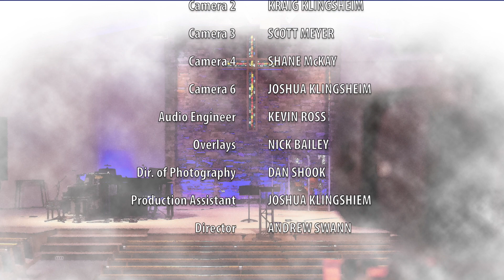God of My Praise - Worship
Worship music with orchestra and choir | Jan 9, 2022 | Pastor Dave Thye | Arizona Community Church | Online giving

My Lips Will Praise You
CCLI Song # 2552912
Twila Paris
Mountain Spring Music (Admin. by Capitol CMG Publishing)

Blessed Be The Lord God Almighty
CCLI Song # 21480
Bob Fitts

Pete Sanchez Jr.

God of My Praise
Prism Light License #
Leslie, Rhonda, and Becki Sites/Camp Kirkland
Permission is granted for the streaming use of tracks produced by Prism Music, Inc. This permission covers this streamed and/or recorded performance only.

May the Peoples Praise You
David Zimmer | Ed Cash | Keith Getty | Kristyn Getty | Stuart Townend
Townend Songs (Admin. by Music Services, Inc.)